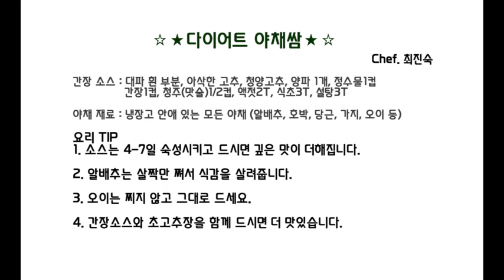[PM 1030 암웨이 퀸 요리 라이브] 다이어트야채쌈 - 최진숙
진짜 건강 식단 !!! 차분한 최진숙 쉡의 친절한 설명에 쏙 빠져보세요.